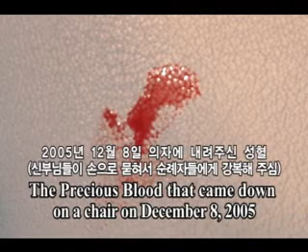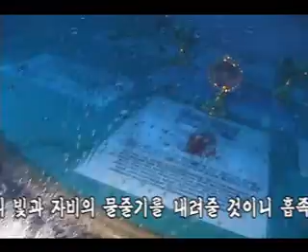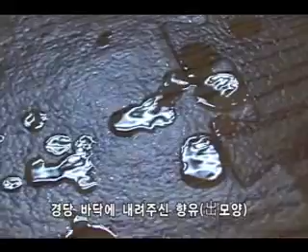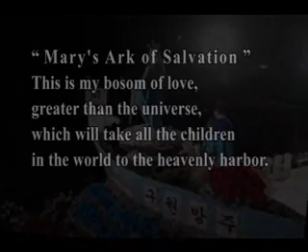2005_2006년도에 주신 나주에서 주신 징표 (Naju)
나주에서 발현하신 주님, 성모님께서 주신 사랑의 징표

나주에 발현하시고 또한 지금도 현존해 계시는 주님 성모님께서는
한국 나주에서 전대미문의 수많은 기적과 징표들을 보여주고,
중언부언하시며 성모님께서 주신 사랑의 메시지가 실천되도록 호소하고 계십니다.